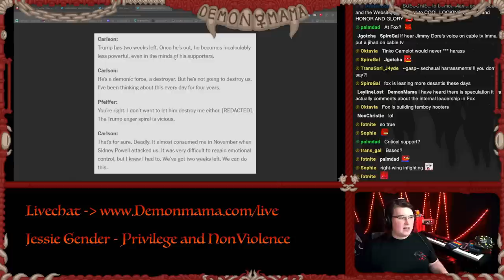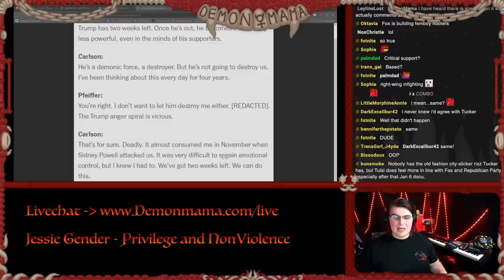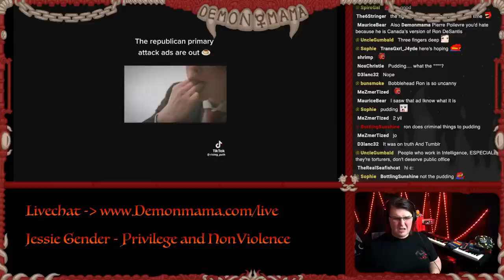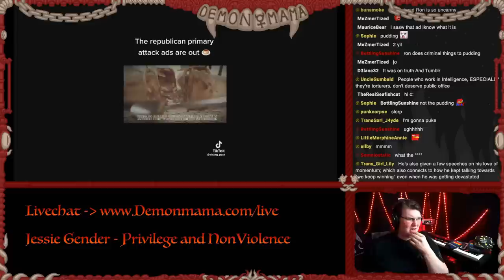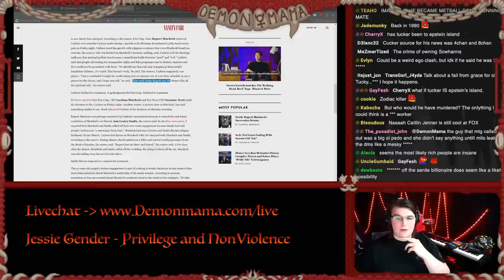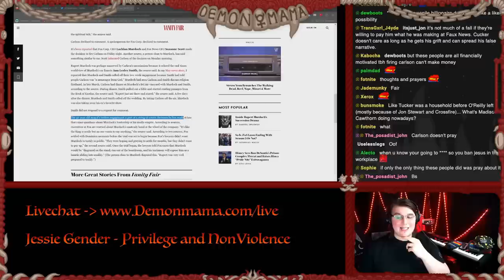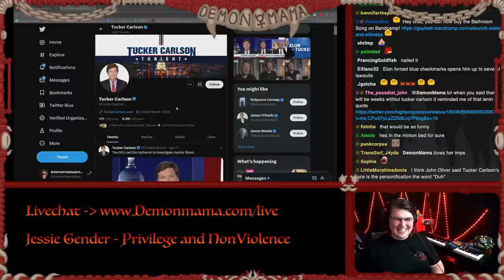Tucker Carlson FIRED! A Mystery Begins....